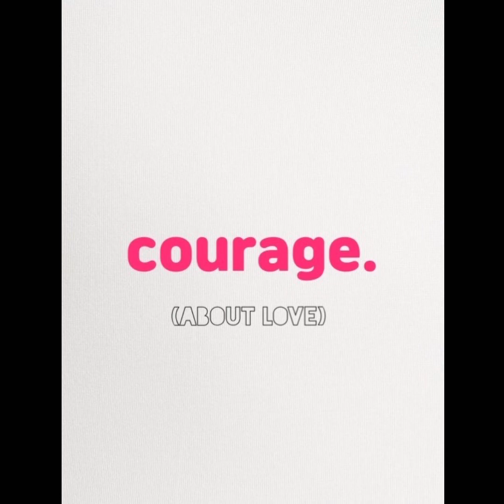courage.(ABOUT LOVE) (full)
courage.(ABOUT LOVE)

01. end

02. love comes

03. soul mate

04. maze

05. loneliness